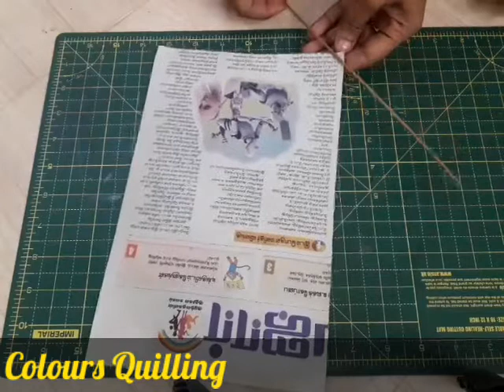Paper Diya for Diwali decorations/Newspaper Crafts/Best out of waste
hi friends in this video I will show you how to male Diya with Newspaper... these are very beautiful and looks as much real.